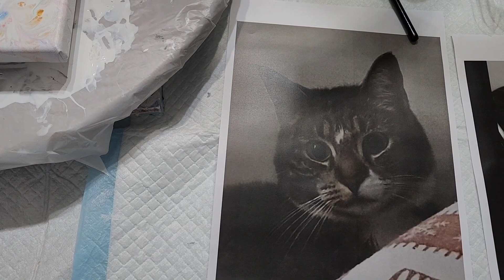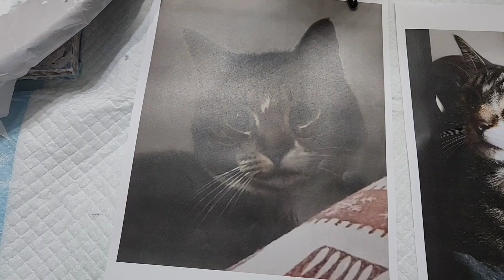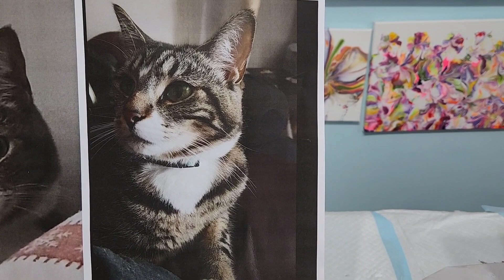#153 Technique for Creating a 'Cute Fluffy Cat' Acrylic Pour Painting from a Photo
I wanted to try to create an accurate portrait of a lovely little cat for a present, using my fluid Art Acrylic paints, as I love the way that they blend together to create beautiful fluffy fur!
It was a year ago that I painted my first  'Fluffy Bunny' in video #129 and I wanted to paint this painting with a similar background, so that they would look good  together.

penny